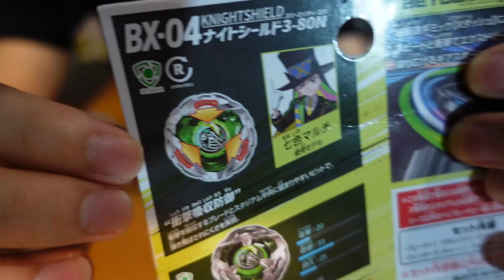現在就有神能力的!?唯一有技能的陀螺!!衝擊吸收!!"BX-04騎士重盾"開箱!!Namaste 阿土 戰鬥陀螺 BEYBLADE 爆裂世代 BEYBLADE X 戰鬥陀螺X